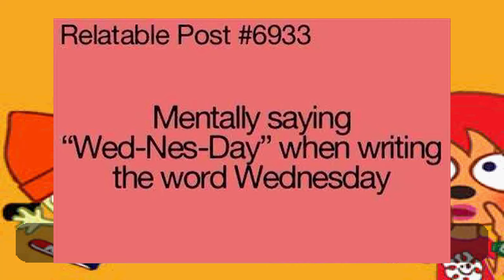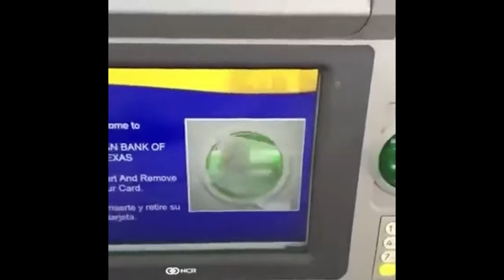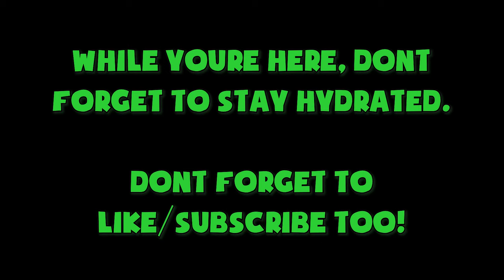UM JAMMER LAMMY CO-OP IS HORRIBLE. DONT RECOMMEND.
UM JAMMER LAMMY CO-OP. THIS GAME WAS SUCH A TRIP & I FEEL DIFFERENT AFTER THIS VIDEO.

In today's video, Flan & Golden die of laughter at Um Jammer Lammy, the spin-off to PaRappa the Rapper, starring a shy guitarist lamb who's late for her gig.

˚˖˚ ༘ .⋆ People Involved🍦 ⋆｡˚˖✧˚.
Golden - @goldenf589

❓ What is Vanillaflan? ▶ Vanillaflan (Formerly known as The Gangplank Squad/GPS) is a channel made by Flan which came to life with the question "Why don't I make videos for my passion of rhythm games & stupid things?" That's how Vanillaflan was born. For what Vanillaflan is, it's random. One day I'll go from uploading Parappa content to another day covering the weirdest side of GoAnimate. It'd help a lot.

This video was made formerly as The Gangplank Squad, a group channel made of Flameflan & friends. It is now known as Vanillaflan, what you see today!

Report any negative or offensive comments, we're here to have a good time.